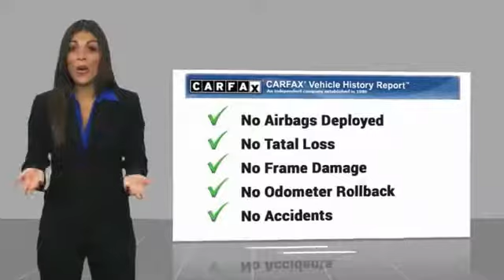2017 Ford Focus TEMECULA BEAUMONT MENIFEE PERRIS LAKE ELSINORE MURRIETA 817318XH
2017 Ford Focus TITANIUM SEDAN

26895 Ynez Rd.

GOSCH AUTO GROUP PROUDLY SERVING TEMECULA, BEAUMONT, MENIFEE, PERRIS, LAKE ELSINORE, MURRIETA, AND SURROUNDING SOUTHERN CALIFORNIA LOCATIONS. THIS GRAY 2017 Ford FOCUS IS EQUIPPED WITH A 2.0L 4-Cylinder DGI DOHC, AUTOMATIC TRANSMISSION, AND RECEIVES AN ESTIMATED 26 City/36 Hwy MPG. 2017 Ford FOCUS TITANIUM SEDAN PRIOR RENTAL VEHICLE Clean CARFAX. CARFAX One-Owner. Gray 2017 Ford Focus Titanium FWD 6-Speed Automatic with Powershift 2.0L 4-Cylinder DGI DOHC Fresh Oil Change. Odometer is 3039 miles below market average! Welcome to Gosch Ford Temecula Located in Temecula, CA, Gosch Ford Temecula is proud to be one of the premier dealerships in the area. From the moment you walk into our showroom, you'll know our commitment to Customer Service is second to none. We strive to make your experience with Gosch Ford Temecula a good one for the life of your vehicle. Whether you need to Purchase, Finance, or Service a New or Pre-Owned Ford, you've come to the right place. 36/26 Highway/City MPG Awards: * 2017 KBB.com 10 Most Awarded Brands * 2017 KBB.com Brand Image Awards Stock #: 817318XH | VIN: 1FADP3J27HL272639 | 2017 Ford Focus Titanium Sedan ALLOY WHEELS AIR CONDITIONING Gosch Ford Temecula